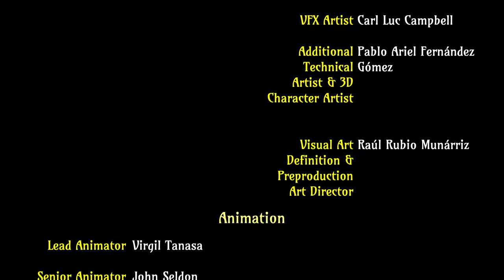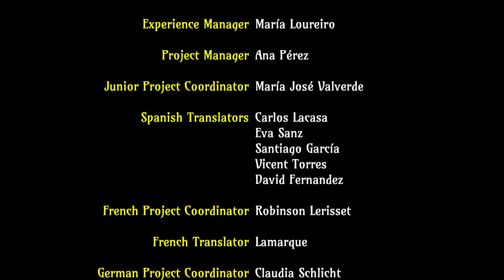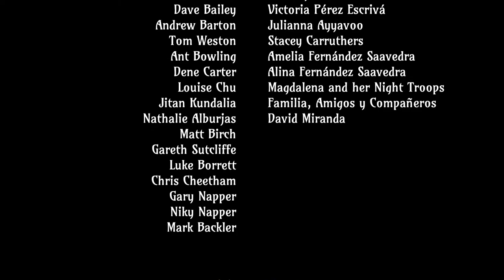The Sexy Brutale [8F] Forgiveness & Failure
I was expecting a great deal more from The Sexy Brutale. The puzzles were surprisingly easy and linear, and I didn't find the plot or characters particularly compelling. I liked it, but found it fell a great deal short of my expectations.